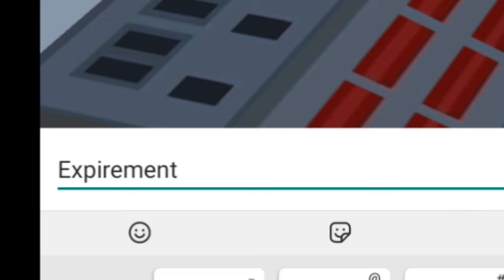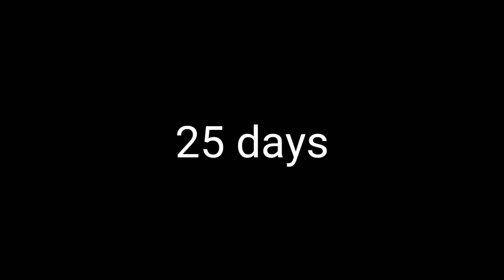Creepypasta portrayed by simple sandbox 2